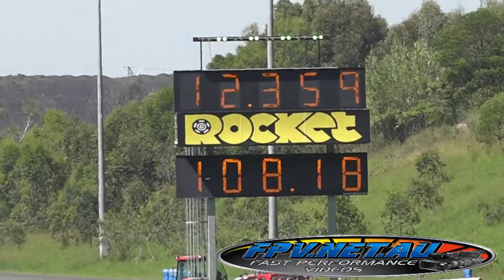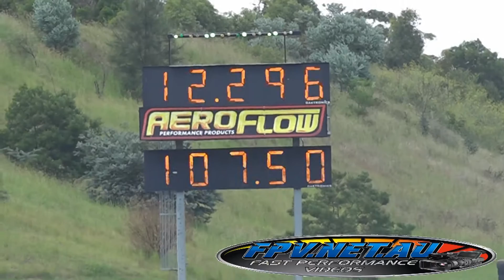DOZ10Z V8 TORANA AT SYDNEY DRAGWAY 31.1.2016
DOZ10Z V8 TORANA AT SYDNEY DRAGWAY 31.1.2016. MORE VIDEOS TO COME